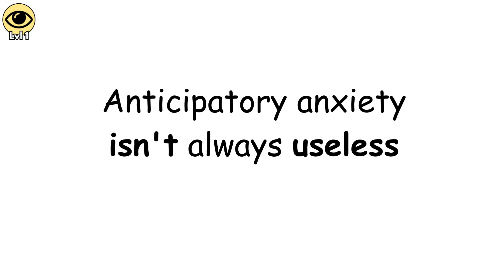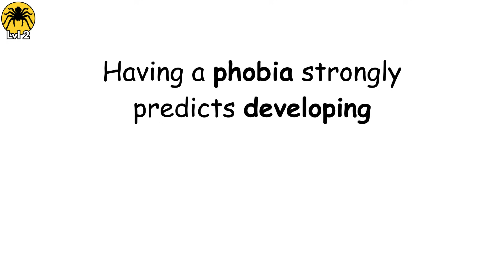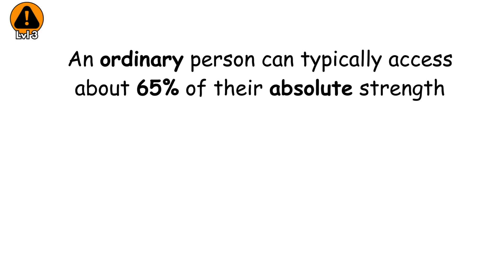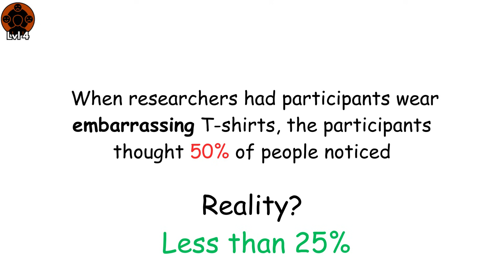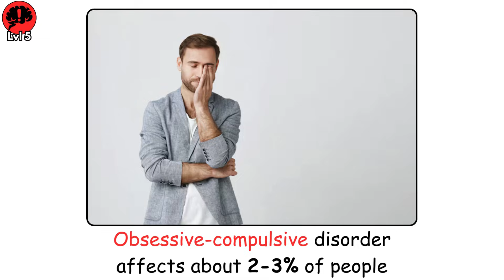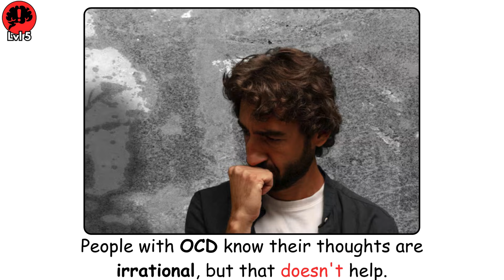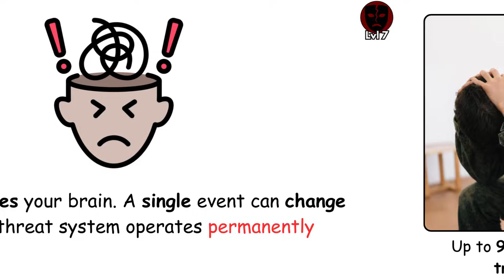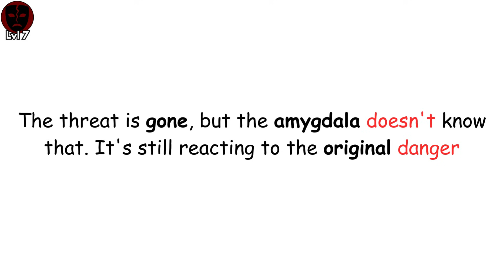Every Level of FEAR Explained in 10 Minutes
Why does a simple worry keep you up at night while a panic attack feels like you're dying? We break down the 7 levels of anxiety and fear - from anticipatory anxiety that steals your sleep to PTSD that rewires your brain permanently. Learn the science behind your amygdala's threat response, why your body can't distinguish real from imagined danger, and what each level means for your mental and physical health.

TIMESTAMPS:
0:00 – Level 1: Anticipatory Anxiety
1:00 – Level 2: Phobias
2:19 – Level 3: Acute Fear
3:29 – Level 4: Social Anxiety
5:09 – Level 5: Obsessive Fear
6:30 – Level 6: Panic Attacks
8:14 – Level 7: Traumatic Fear

* National Institute of Mental Health: Social Anxiety Disorder, OCD, Panic Disorder, and PTSD Statistics
* American Psychological Association: The Neuroscience of Fear and Anxiety
* Anxiety and Depression Association of America: Understanding Anxiety Disorders
* Penn State University: Research on Worry and Anticipatory Anxiety